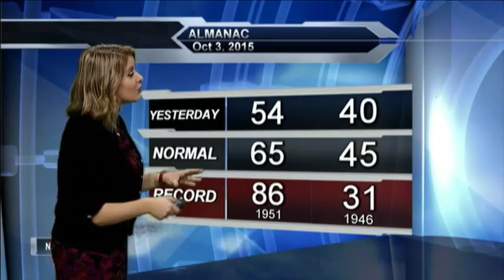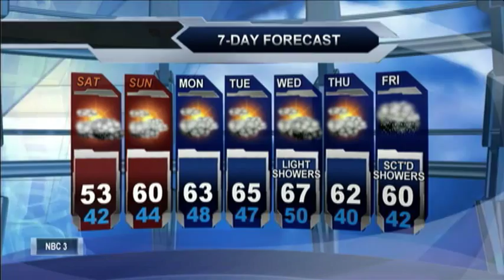Meteorologist Molly Matott's Saturday AM Forecast 10-3-2015